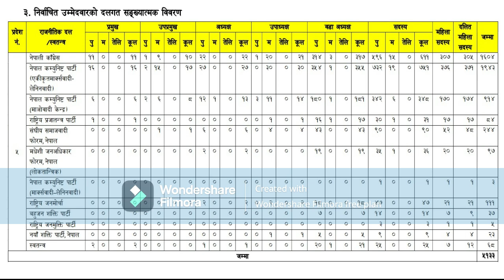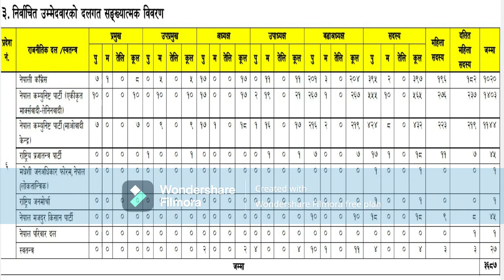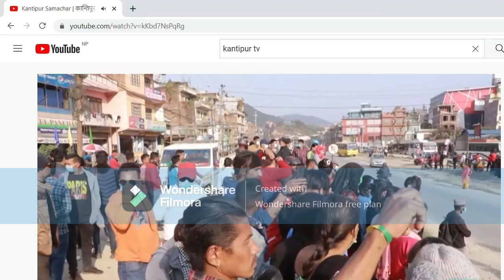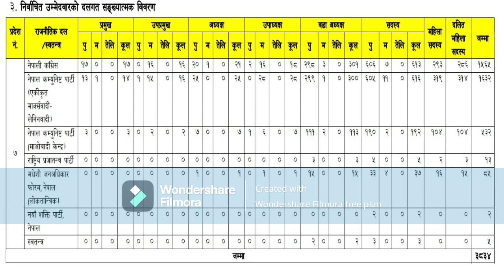Local Election Result | Nepal Local Election | 2074 Local Election Result in Details.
This video is about the result of local election 2074 of Nepal. It is assumed to help to form the view about various political parties and their performance in the upcoming local election of 2079 on the basis of the result of last local election.